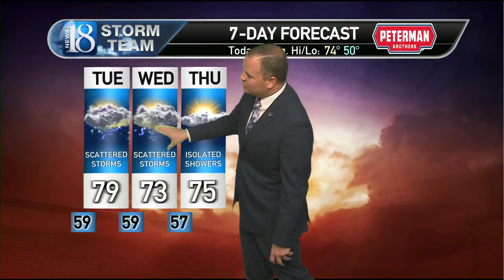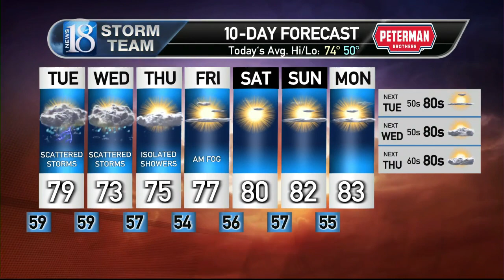September 26, Tuesday Morning Weather Forecast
Scattered rain and storms likely this afternoon